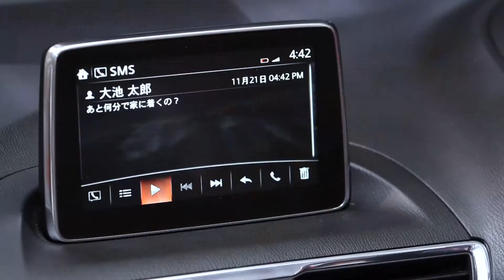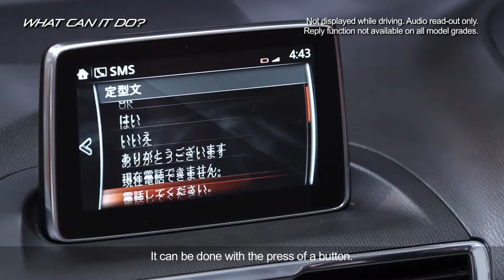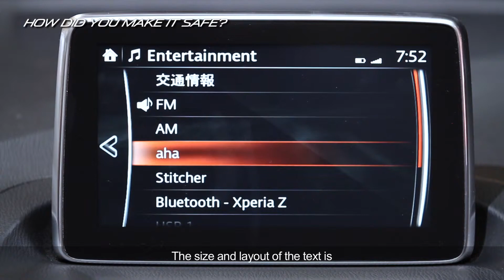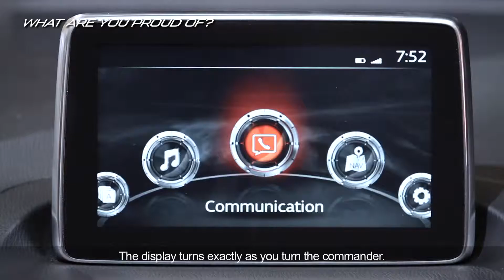Tokyo Motor Show 2013 - MZD Connect